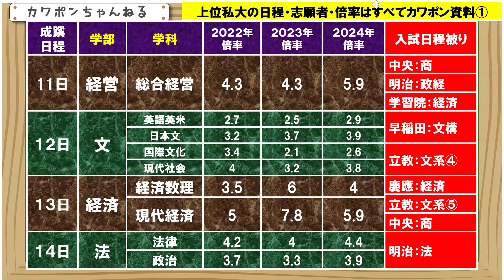成蹊大学 倍率 明治大学